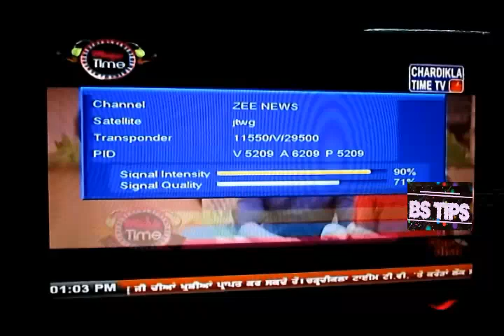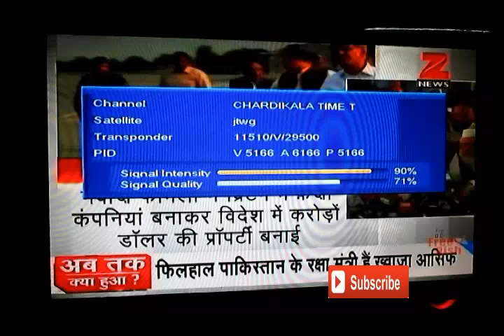time tv and Zee news tp change on dd free dish